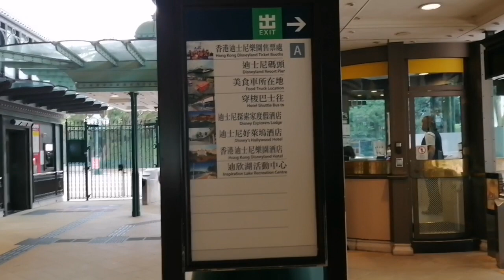Welcome to Disneyland Station